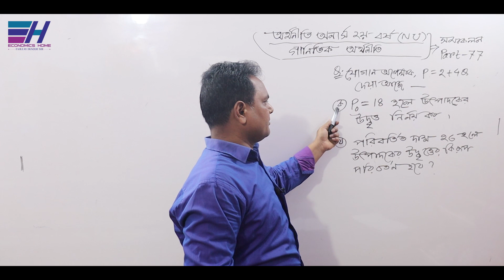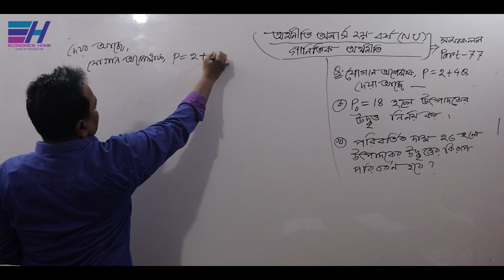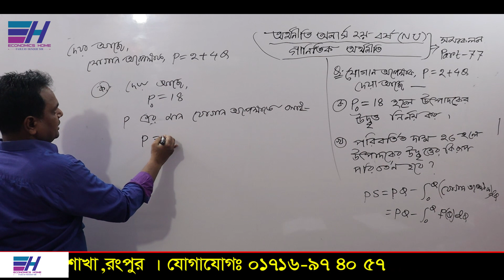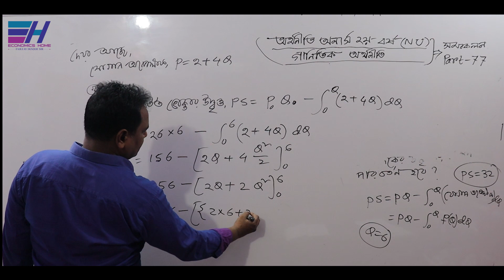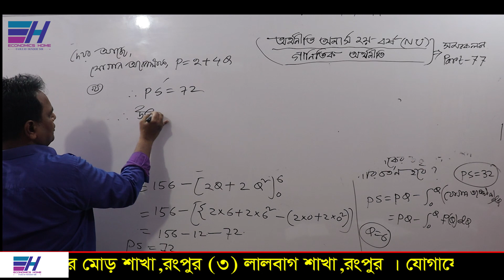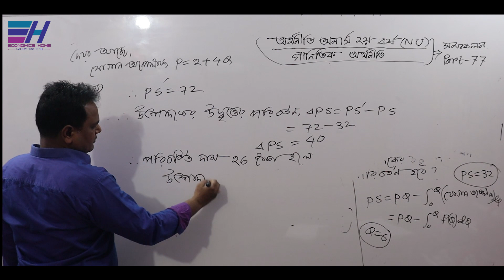Integration | সমাকলন | PART-77 | producer's surplus(উৎপাদক উদ্বৃত্ত) | Hon's 2nd year|Economics Home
জাতীয় বিশ্ববিদ্যালয়ের অধীনে অর্থনীতি অনার্স  ২য় বর্ষের ”গানিতিক অর্থনীতি ( Mathematical Economics) ”   বিষয়ের     ”সমাকলন (Integration)” অধ্যায়ের  “ উৎপাদকের উদ্বৃত্ত  নির্ণয় সম্পর্কিত গাণিতিক সমস্যা ও সমাধান নিয়ে  আলোচনা করছেন... ফজলে হক স্যার ।

Thanks
Fajleay Hoque